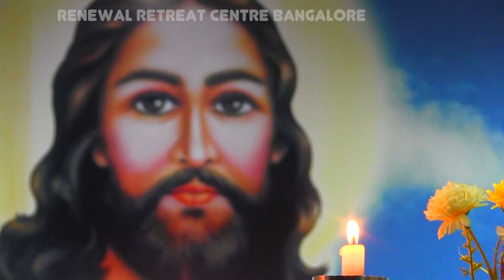പ്രഭാത വന്ദനം: July 12, 2018 RRC Bangalore